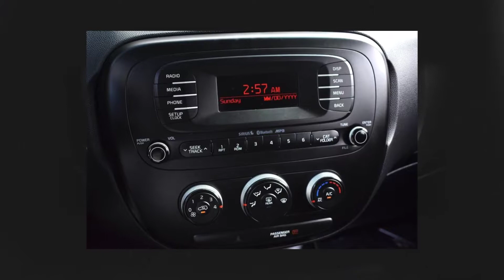2014 KIA SOUL BASE